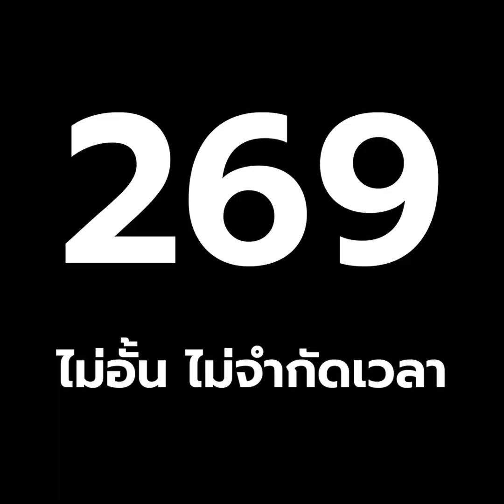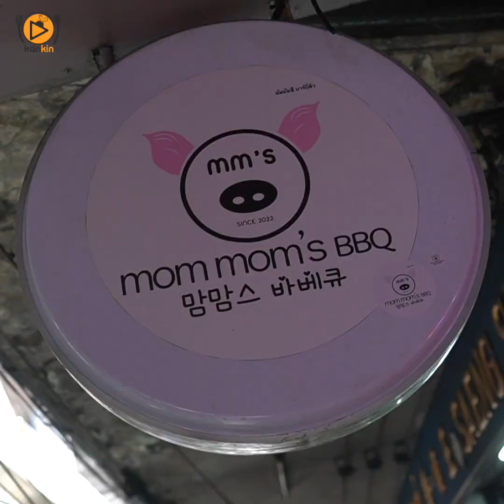Mom Mom's BBQ ปิ้งย่างเกาหลีไม่จำกัดเวลา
ปิ้งย่างเกาหลีในดวงใจเลยไม่จำกัดเวลา!! สั่งได้เรื่อยๆจนกว่าจะอิ่มไม่ต้องรีบกิน เพียงหัวละ 269฿  ใครที่กำลังมองร้านร้านปิ้งย่างเกาหลีแนะนำร้านนี้ครับ Mom Mom’s BBQ

ผู้ใหญ่ 269 รวมน้ำชา
เด็กสูงไม่เกิน 100 ซม. กินฟรี
เด็กสูงไม่เกิน 130 ซม. ครึ่งราคา

⏱ 11:00 - 22:00 น.

ตั้งอยู่ ติดกับทางลง bts สะพานควาย (ฝั่งบิ๊กซี) เขตพญาไท กรุงเทพมหานคร